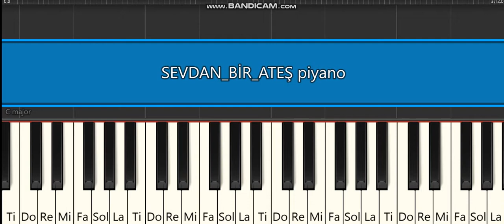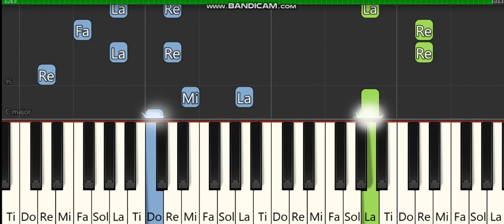SEVDAN BİR ATEŞ -DÜŞ SOKAĞI SAKİNLERİ -PİYANO TUTORİAL